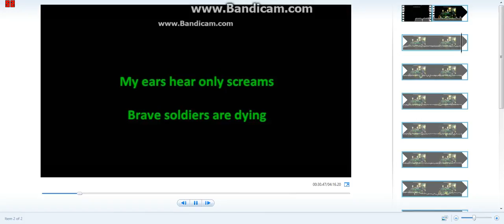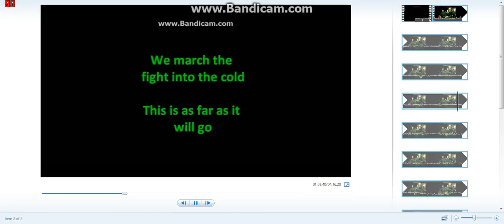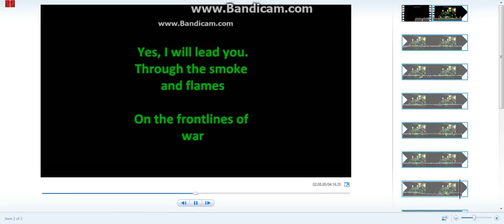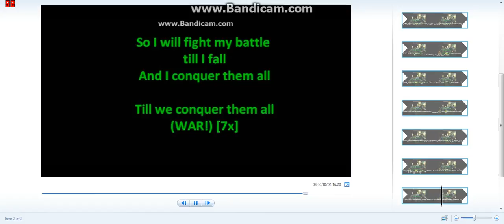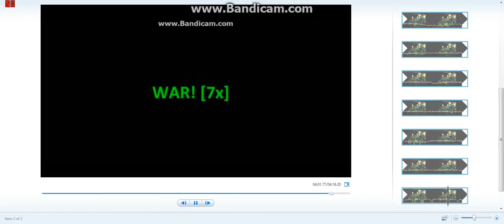PJB Punk's 4th Theme Song